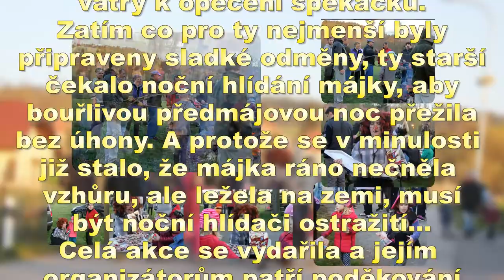17 04 30 Pálení čarodějnic v Bohumilicích